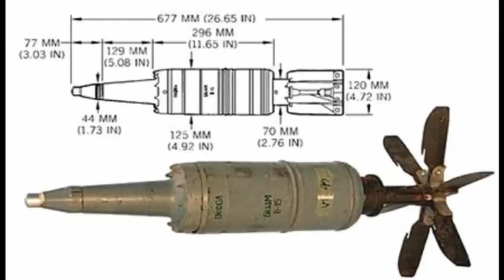Chinese Army’s New Type 100 Tanks Enable Beyond Visual Range Combat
China’s breakthrough with the Type 100 tank positions it as a global leader in next-generation land warfare technology. The People’s Liberation Army Ground Force is undergoing a major transformation in battlefield doctrine, shifting from traditional close-quarters combat to beyond-visual-range BVR operations, enabled by the deployment of its new-generation Type 100 main battle tanks.